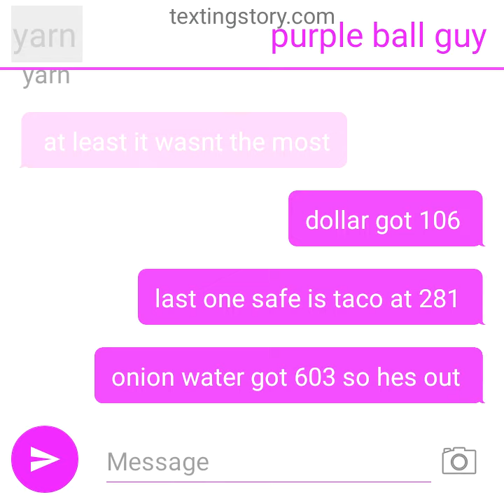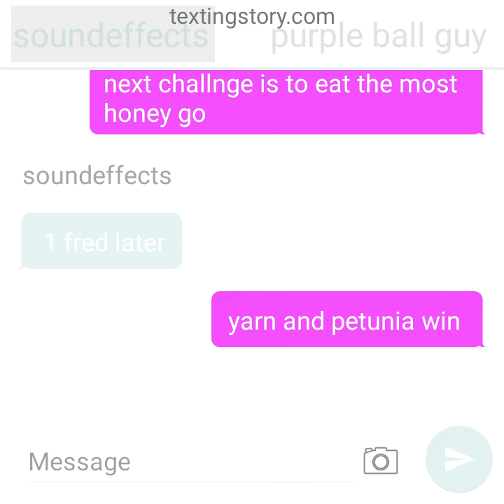object textstory episode 3 20230804 152026